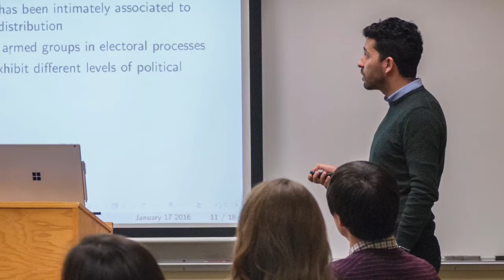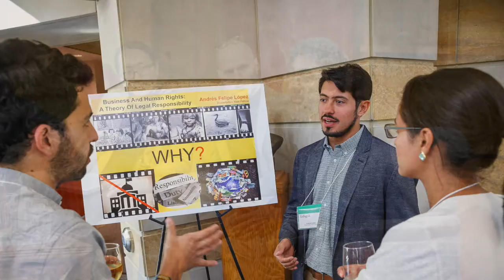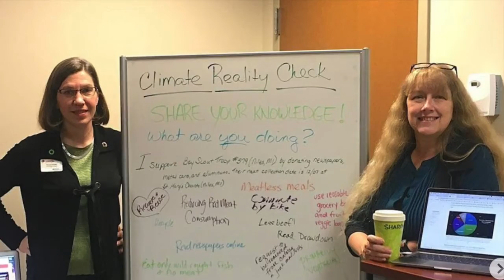KI Year End 2019-20 Video Message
Kellogg Institute Director Paolo Carozza announces the winner of the Institute's annual Award for Outstanding Doctoral Student Contributions as part of his year-end message to members of the Kellogg community. His video message comes during the week the Institute planned to host a celebration marking the close of the academic year; that celebration was canceled due to the coronavirus pandemic.